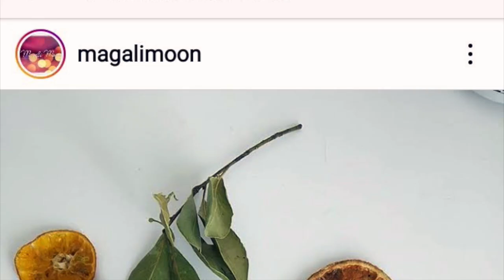Deshidratar frutas | Ideas Deco DIY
Aquí puedes ver los productos que suelo recomendar en mis vídeos:

Música del editor iMovie y de la biblioteca de Youtube